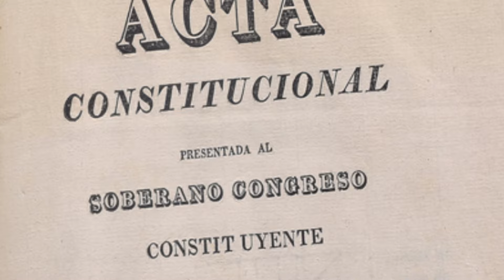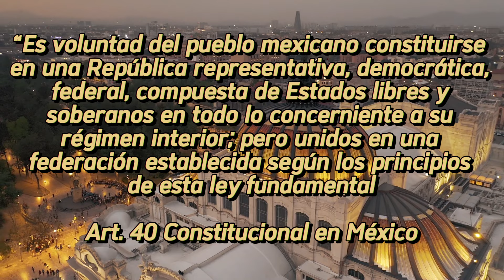¿QUÉ ES UNA REPÚBLICA? La mejor explicación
¿Pero qué cosa es exactamente una República y a qué se refiere? En esta ocasión se los cuento.